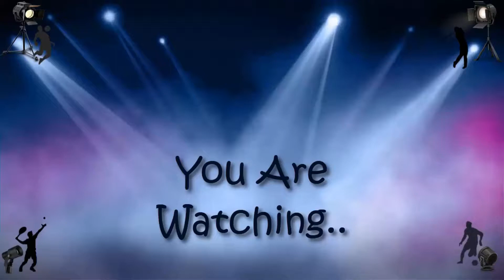Thomas Rodriguez FC Tours defender dies aged 18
Thomas Rodríguez is a Chilean professional footballer who plays as a midfielder for Primeira Liga side Vitória Setúbal, on loan from Serie A side Genoa.
The purpose of the video is nothing but just to share this news with young french defender Thomas Rodriguez fans.
The news source is Click the link for more and detailed.